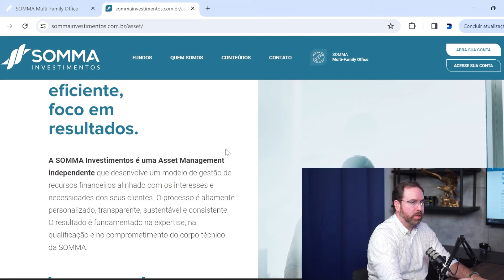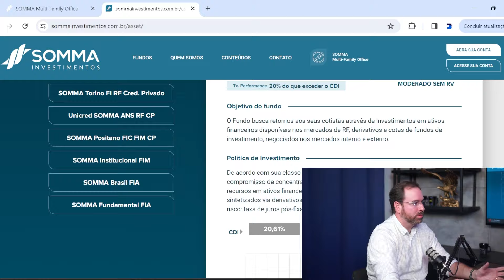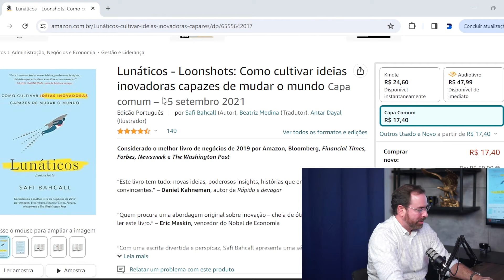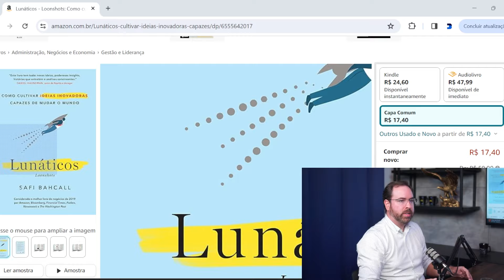Vitor Tartari, CGA, CFP® Portfolio Manager na SOMMA INVESTIMENTOS - Consultório de investimentos!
Dia 17/06 - Lançamento Pós em Fundos Imobiliários

Vitor Tartari, CGA, CFP® é Portfolio Manager - Alocação Estratégica & Seleção de Fundos no Grupo SOMMA. Tartari tem extensa história na indústria de gestão de investimentos, com experiência variando de análise de investimentos e trading até gestão de carteiras e alocação estratégica de ativos.